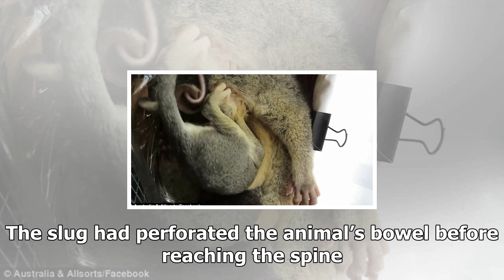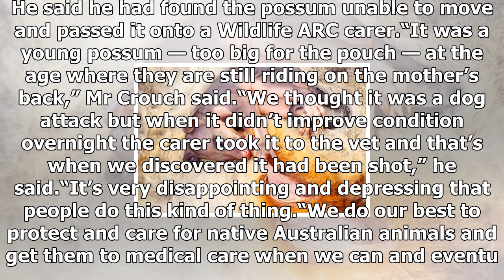Baby brushtail possum shot with air-rifle